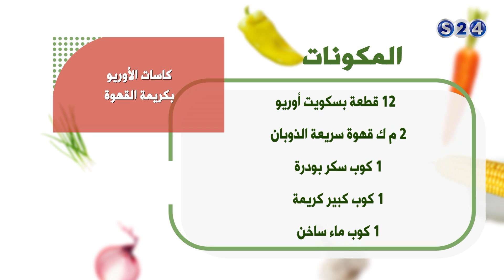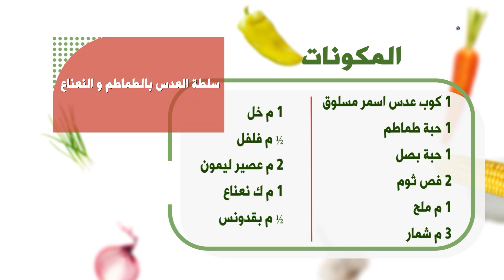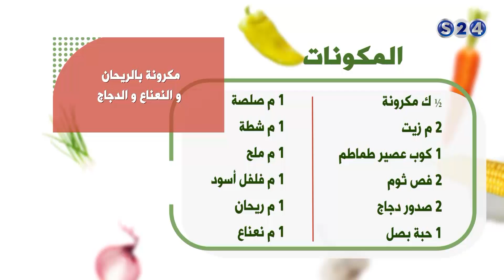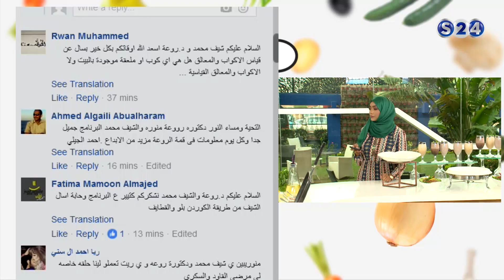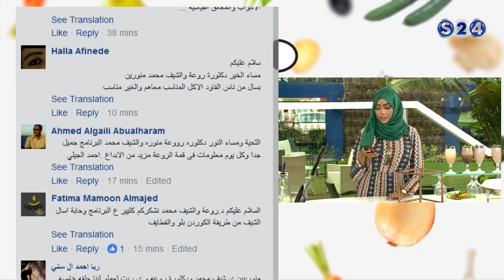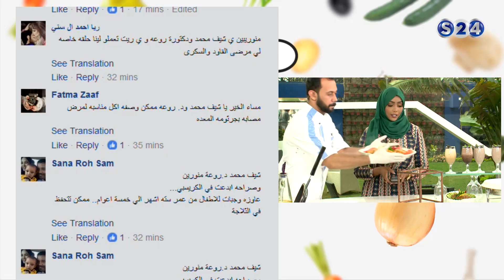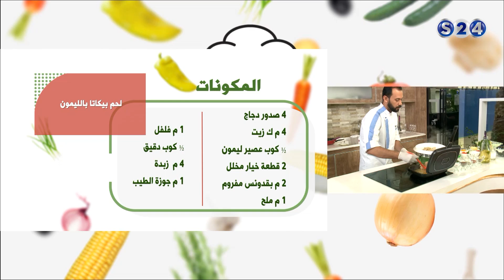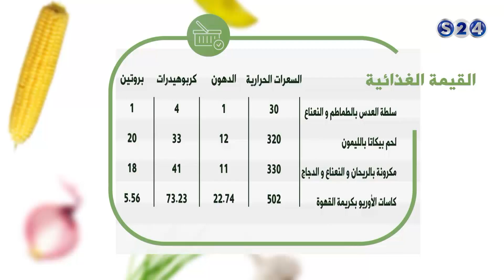سلطة العدس, لحم بيكاتا, مكرونة بالريحان وكاسات الأوريو - نكهة خاصة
انتقلت سودانية ٢٤ مع عدد من القنوات الى قمر عربسات  على الترددات  :
12523 رأسي- 12034 أفقي معدل ترميز
27500

مع د.روعة  بابكر خبيرة التغذية
تقديم
الشيف محمد ابو العنين

ـــــــــــــــــــــــــــــــــــــــــــــــــــــــــــــ

ـــــــــــــــــــــــــــــــــــــــــــــــــــــــــــــ

اقوى البرامج الخاصة بالقناة :

ـــــــــــــــــــــــــــــــــــــــــــــــــــــــــــــ

سودانية 24 في رمضان :

ـــــــــــــــــــــــــــــــــــــــــــــــــــــــــــــ

ـــــــــــــــــــــــــــــــــــــــــــــــــــــــــــــ